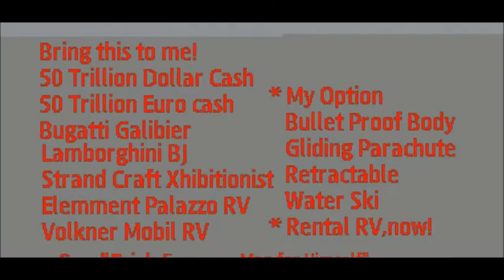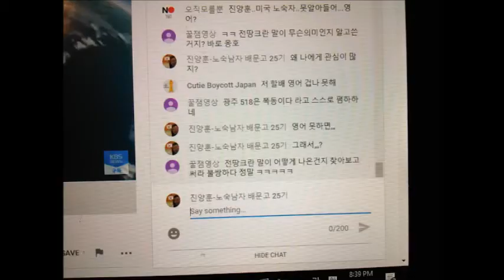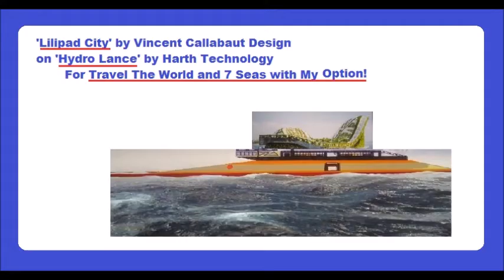My Nov 23,24 2019 Slideshow 2